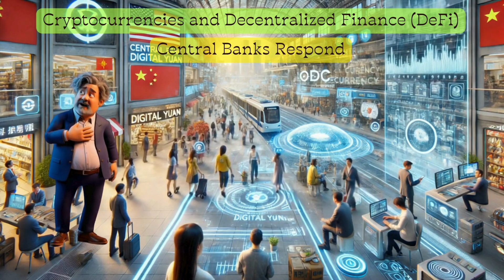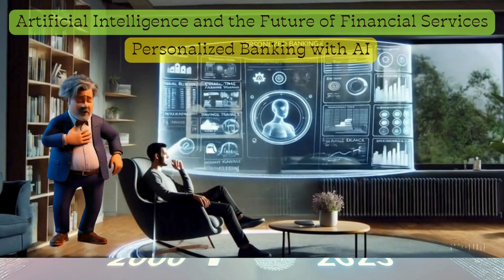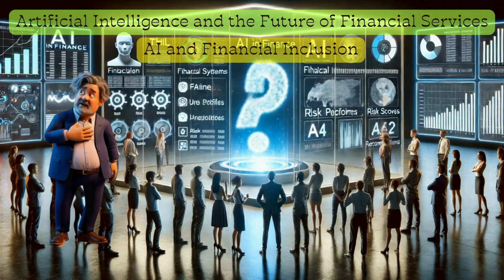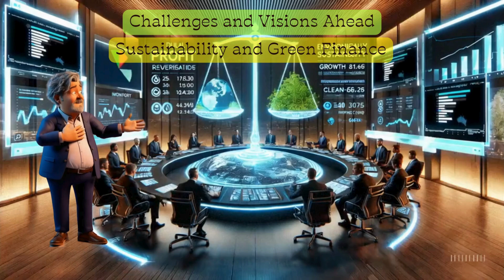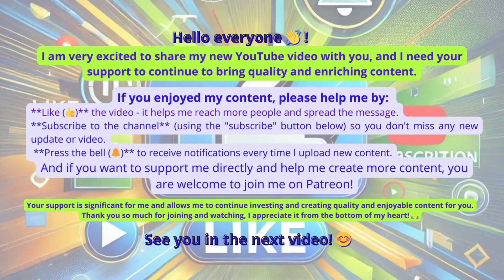Digital Banking: How Finance Moved to Your Phone (2000–2025)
Digital and mobile banking have revolutionized our world. In just 25 years, we went from waiting in lines to managing entire financial lives on our phones. In this video, we explore how mobile banking evolved from early online tools to AI-powered apps and crypto wallets. Meet the disruptors, see the innovations, and learn what’s next for money in a digital world.

🟩 Lustrowin.com is an online retailer specializing in custom window treatments, including various styles of curtains, blinds, and shades like Roman, bamboo, and zebra blinds. They emphasize high-quality materials, custom sizing, and a commitment to elegant design, aiming to provide personalized and aesthetically pleasing solutions for home decor.